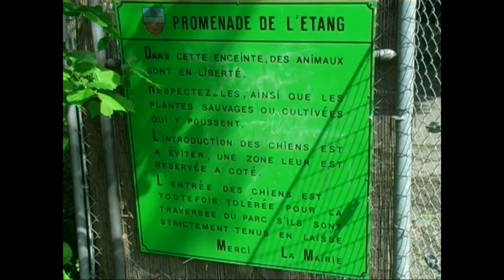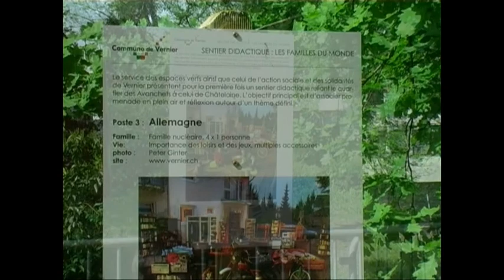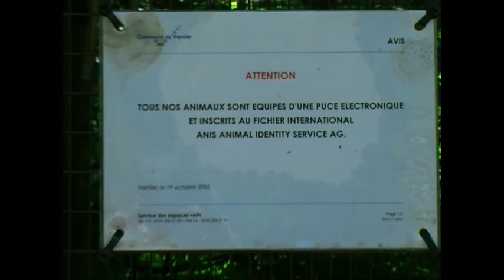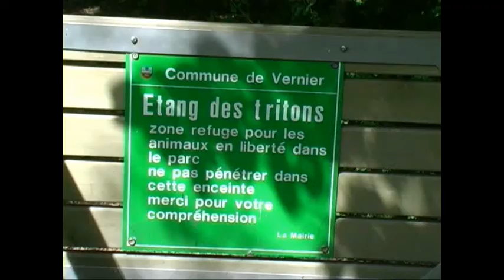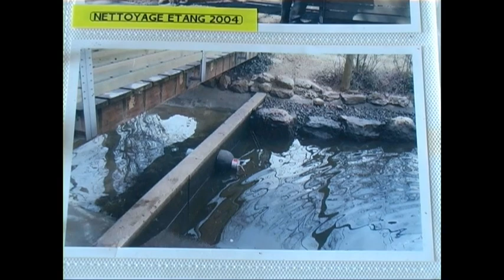Archive Canal 29 - Parc de l'étang - Vernier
A deux pas de la cité des Avanchets, de la route de Meyrin et des immeubles des cheminots se trouve le parc de l'étang. En mai 2006, Canal 29 fait la visite en compagnie du SEVV et de communniers dans le cadre de la journée des Espaces Verts.